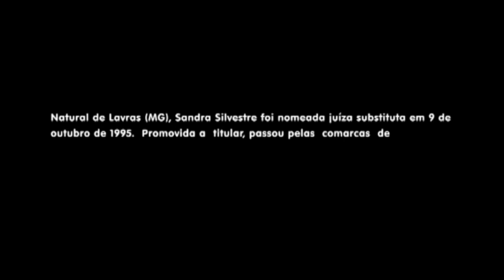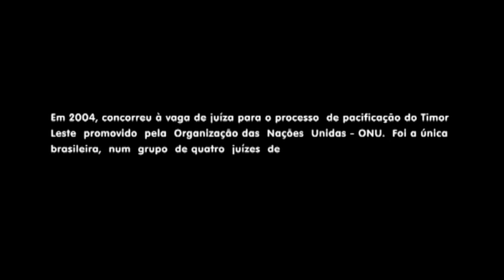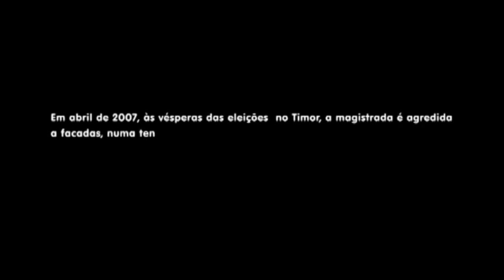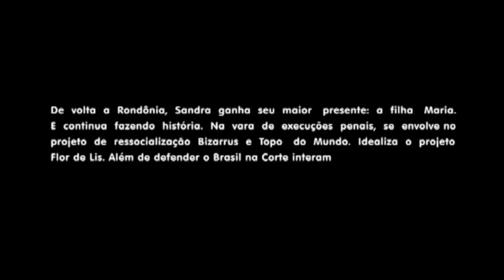Mulheres que fazem história no judiciário- Juíza Sandra Silvestre- Parte 1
Na série de vídeos produzidos pelo Poder Judiciário de Rondônia, a trajetória de magistradas e servidoras é registrada e evidenciada, como parte da programação do Mês de Mulher no TJRO.

Nessa primeira produção da série, a juíza Sandra Aparecida Silvestre conta um pouco da vida e da profissão.